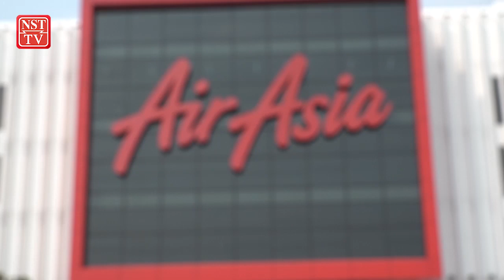AVA tingkatkan pengalaman pelanggan AirAsia, jana pendapatan sampingan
SEPANG: AirAsia Group menjangkakan platform 'chatbot' AirAsia Virtual Allstar' (AVA) akan membantu meningkatkan pendapatan kumpulan pada  tahun ini.